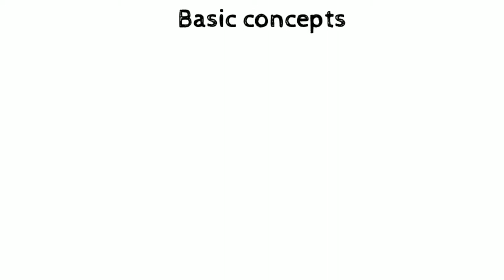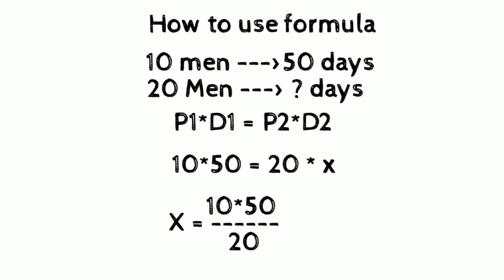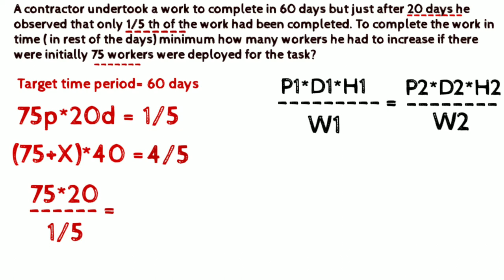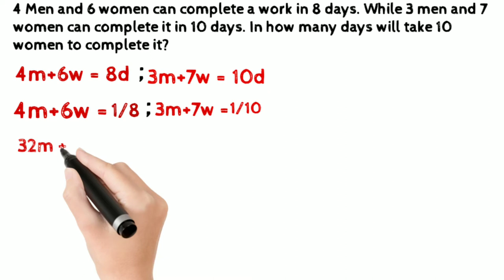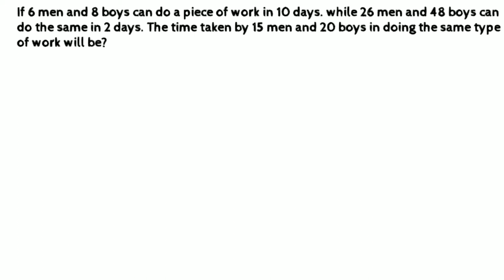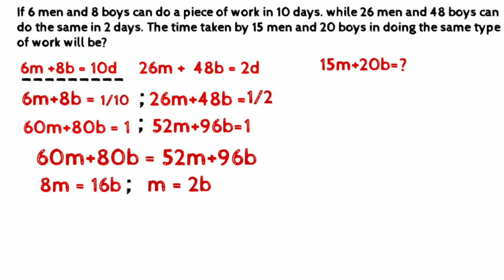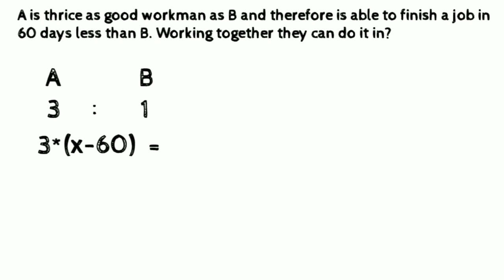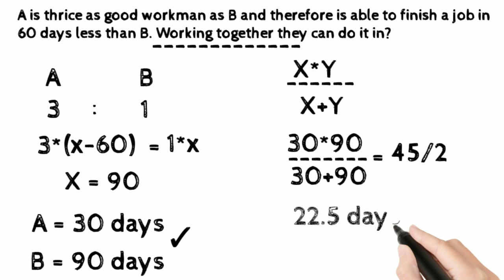TIME AND WORK | CHAIN RULE | Quantitative Aptitude | Learn Everything with me | Tamil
Time and work | Part 3 | Indirect method | Quantitative APTITUDE | Learn Everything with me | Tamil

The basic concept of Time and Work is similar to that across all Arithmetic topics, i.e. the concept of Proportionality. Efficiency is inversely proportional to the Time taken when the amount of work done is constant
Rules: - If a person's one day's/ hour's work = 1/n , then he will complete then he will complete the work in 'n' days/ hours. If the ratio of number of men required to complete a work is m : n then the ratio of time taken by them will be n : m
To solve a work word problem, multiply the hourly rate of the two people working together by the time spent working to get the total amount of time spent on the job. Knowledge of solving systems of equations is necessary to solve these types of problems. Example: Latisha and Ricky work for a computer software company.
Time and Work Problems Tricks: LCM Approach

In this I have explained about the problems based on Time and work with indirect method formula.